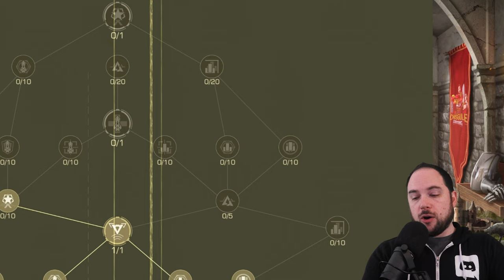They attacked my spaceport [how to improve your defense] Infinite Galaxy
← THANK YOU FOR SUPPORTING THE CHANNEL

Cheers,
-Chisgule